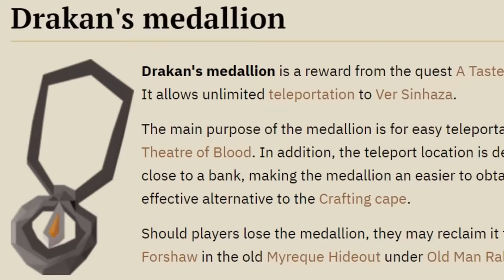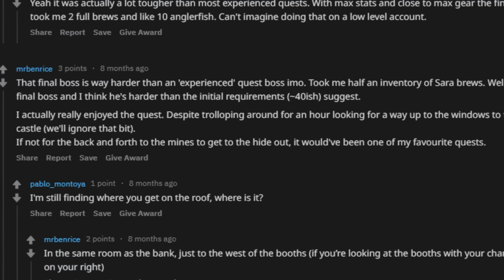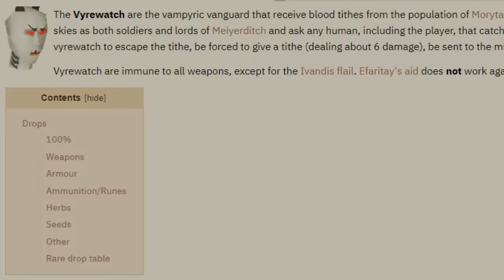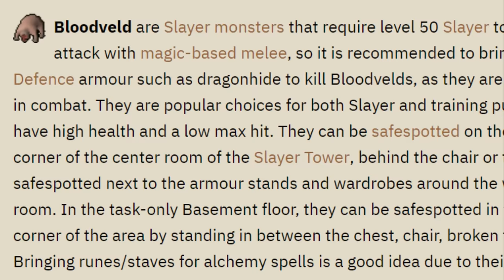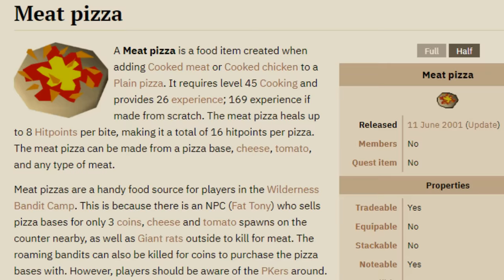Relying on Miracles: Ranis Drakan (#10)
swampletics osrs settled morytania uim #9 #10